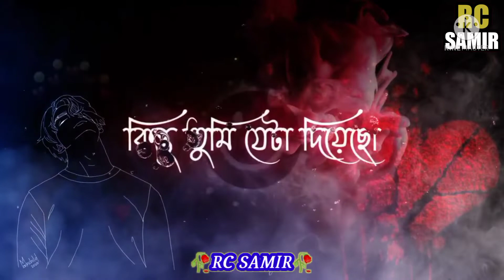//বাংলা কস্টের সাহিড়ি// bangla sad Status😭